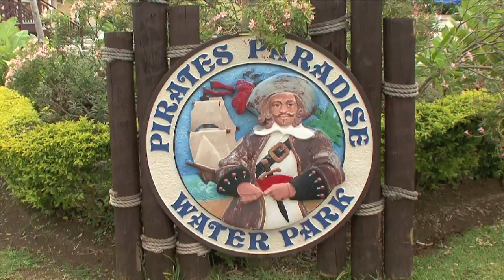Sunset Beach Resort Spa & Waterpark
Sunset Beach Resort Spa & Waterpark in Montego Bay Jamaica. Spent a few days here and here's what you need to know.

A terrific location, only a 15 minute transfer from the airport in Montego Bay, great for families with kids, so when they say "are we there yet" you can say yes.

The resort has an open air lobby with fantastic views of the Caribbean Sea and great sunsets. Upon arrival and while checking in you are greeted with a cool refreshing welcome drink and the off to the room you go.

Sunset Beach has undergone renovations and it really shows,rooms are still being worked on and all will be upgraded by Nov 01/10 when the busy winter season begins.

Accommodations are comprised of Standard rooms, Ocean View & Oceanfront, both have air conditioning, king or double beds, flat screen tv's free in room safe, iron & ironing board & hair dryer, full bathroom with tub & shower. Of these three categories the only difference is the view you get.
Ocean View Junior Suites and 1 bedroom suites, feature oversized guestrooms and balconies.

This all inclusive resort offers you 5 restaurants, buffet for breakfast, lunch & dinner plus 3 a la carte restaurants, Caribbean Fusion, Oriental and Italian and yes reservations are required at the a la carte restaurants.
In addition there's a grill/barbeque for hot dogs, hamburgers and jerk chicken.
The Pirates Paradise Water Park with its 240 feet long and 40 feet high water slides, lazy river and pirate ship is probably the biggest plus for families with kids.
No extra charge to use the park which is a great plus considering that some public water parks charge up to $28US per person per day,.

Adjacent to the water park you will find a supervised kid's club called Club Mongoose, with video games, arts and crafts and it's own little theater for kids ages 2-12 and it's own kid's swimming pool and slide. Nearby is a 2 level teen center with pool tables, arcade games, music and loungers and walls that they allow you to leave your mark on, pretty cool.

Okay back to the adults, 3 separate beaches, water sports center that provides snorkeling, kayaking sunfish sailboats and paddle boats. Good snorkeling accessible from the shore.

You'll find tennis courts, an air-conditioned gym and full Health Spa (additional charges apply for the spa), and a small casino with slot machines.
Run out of money? There's a Scotia Bank ATM at the entrance of the hotel that dispenses local currency as well as US Dollars.

Feeling  restless, then take an excursion say to Dunn's River Falls, River Tubing, Rick's Cafe in Negril or a variety of other offerings, talk to the Sunquest rep in the hotel and they will arrange all.

Planning a wedding - the resort can look after all the details. The wedding gazebo sits in a quiet area of the resort facing the beach and the Caribbean Sea, makes for some great sunset weddings.The Spa facility can also provide wedding day services for the bride and her guests from hairstyling and makeup to relaxing massages.

WIFI in the lobby area if you bring your laptop but an extra charge applies, can't understand why they just don't offer free wireless, life would be so much better. Price is reasonable though $5US for an hour of access. Didn't bring your laptop, no problem they have a small internet cafe with terminals avaialble. If you book a Sunquest "Family Package" internet access will be free for arrivals from Nov 01/10 onwards.

The resort has 3 separate beach areas, a small cove directly in front of the towers, good for snorkeling, a long stretch of white sand beach just to the east of the hotel with loungers which continues over to a third section just past the beach bar.

If you feel like checking out Montego Bay and its "Hip Strip" for some shopping, lunch or dinner, there is a free shuttle 3 times daily from the hotel to Margaritaville Restaurant in MoBay or you can take a taxi, it's only 10 minutes away. Plenty of souvenir shops here, Blue Mountain coffee is a good bet and rum as well, in addition to the T-shirt shops, but remember if you purchase any liquor you need to pack it in your checked baggage otherwise it will be confiscated as you check through security for your flight home